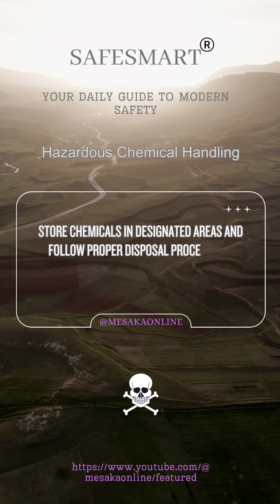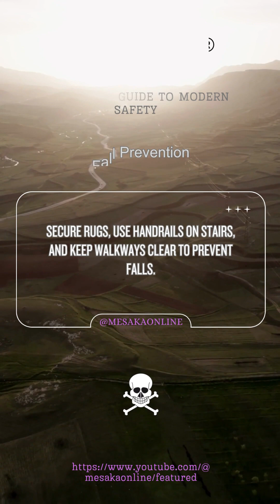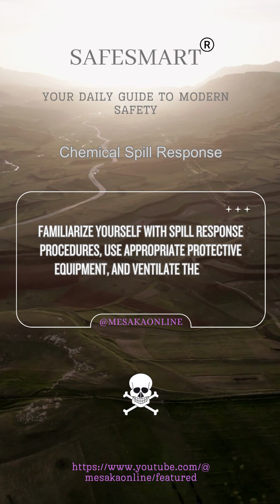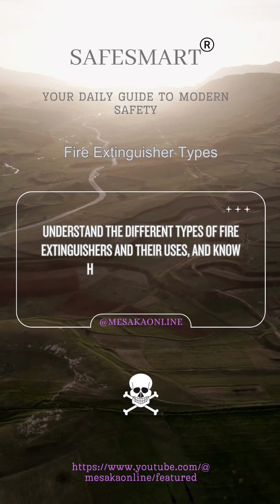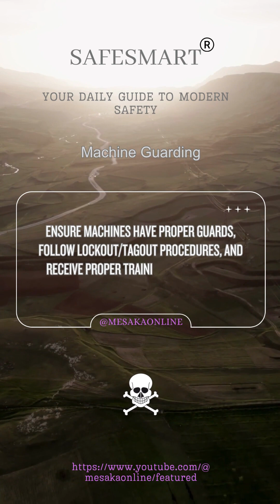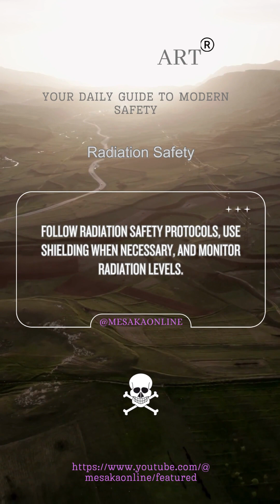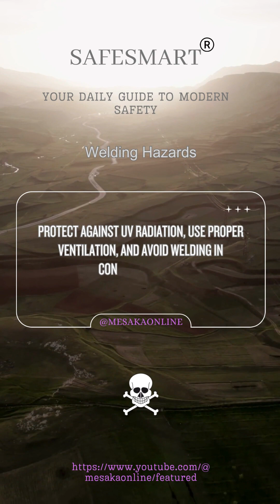"SafeSmart"- Your Daily Guide to Modern Safety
daily tips
acne blackheads whiteheads removal
food challenge korean
lipstick ka video
modern technology
safety first